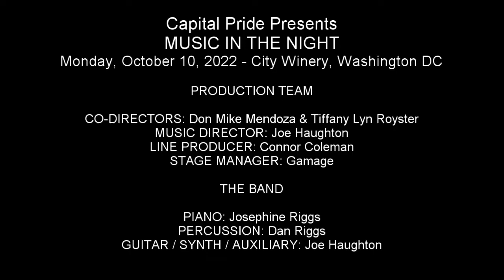Conrad Ricamora & Cast - "From Now On" (The Greatest Showman)